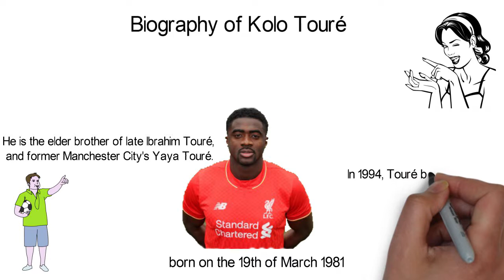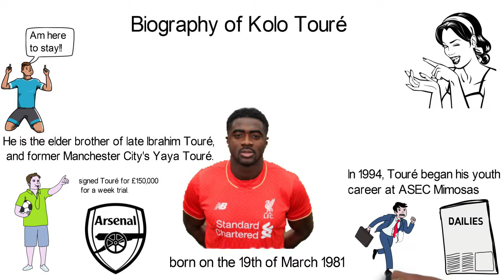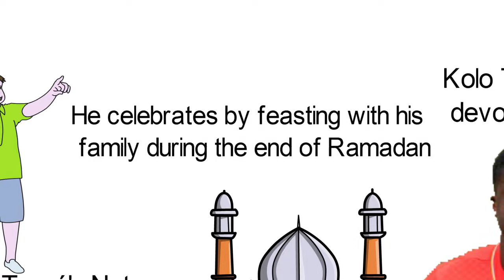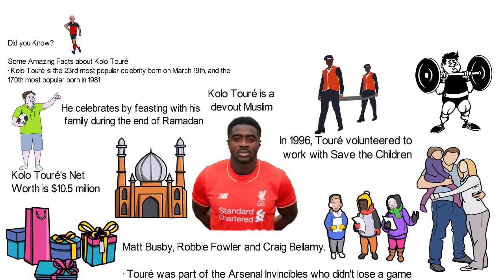Biography of Kolo Touré,Origin,Career,Net worth,Trophy,Clubs,Family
Kolo Touré  is a former Ivorian football player. He played as a defender for football clubs such as Arsenal, Manchester City, Celtic, and Liverpool.